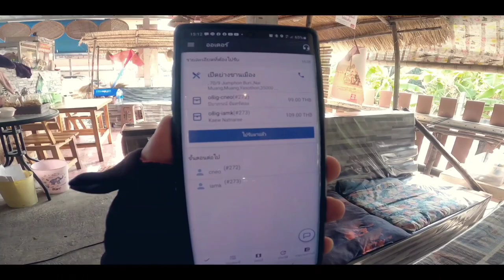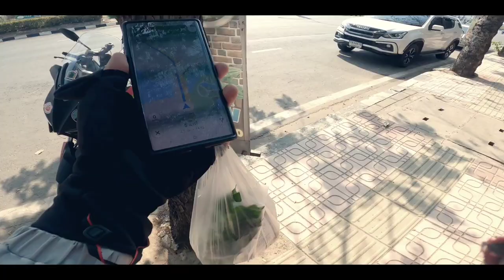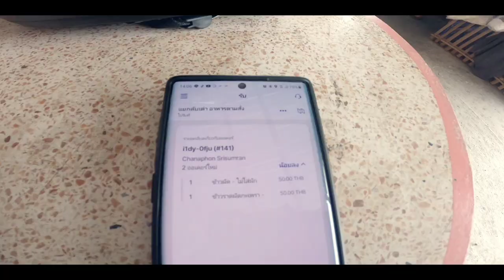ออเดอร์แรก วันแรก วีคแรก ได้กี่บาท : ฝาปิดเลนส์ X FoodPanda EP.2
มาตามติดชีวิต foodpanda rider กัน
ในเมื่ออยากรู้ว่าขับ foodpanda ดีมั้ย รายได้ดีหรือเปล่า ในช่วงเศรษฐกิจไม่ดี หารายได้เสริมจากตรงนี้จะ OK หรือเปล่า
ถามใครก็คงไม่ได้คำตอบดีเท่ามาลองสัมผัสเอง มาดูกันในตอนนี้ว่า เริ่มลองขับวีคแรกจะเป็นยังไง
ฝากติดตามซีรีส์ใหม่ foodpanda X ฝาปิดเลนส์ ด้วยนะครับ ผมจะพาทุกท่านไปเกาะติดชีวิต foodpanda Rider กัน แล้วพบกับทุกแง่มุมของนักขับ  foodpanda ครับผม